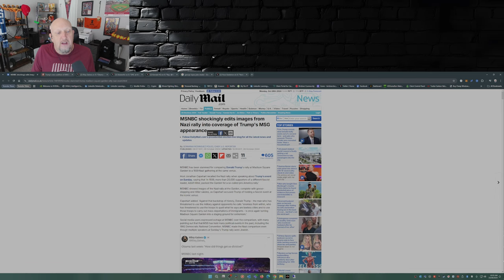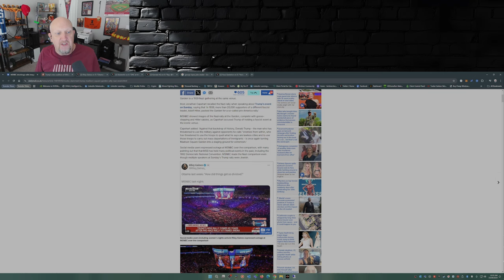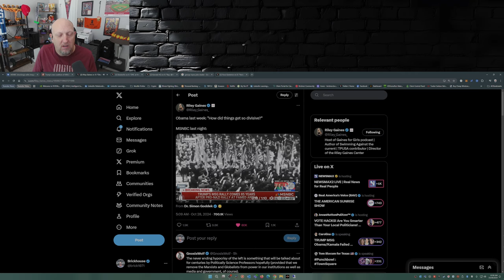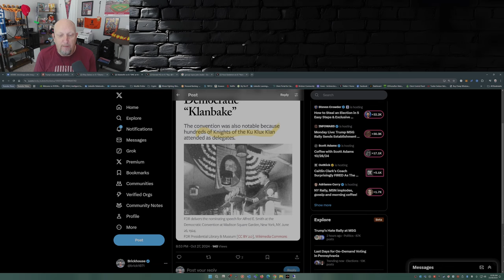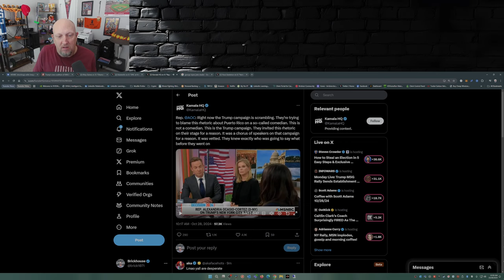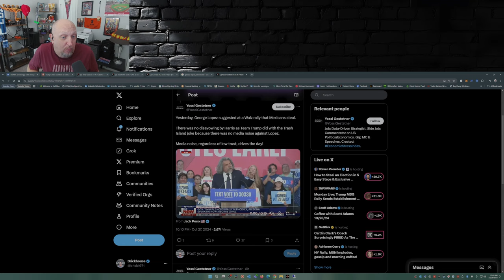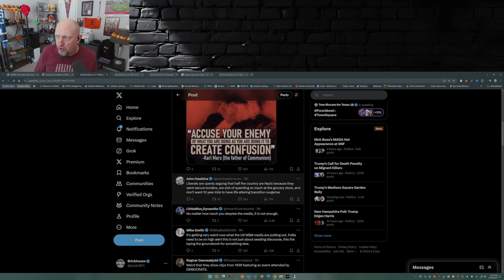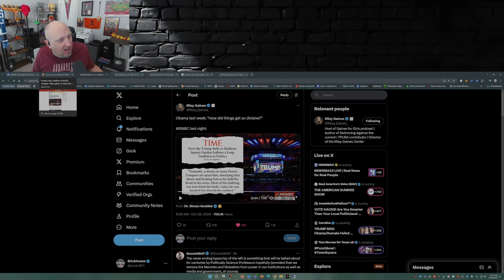MAGAVENGERS CAUSING MEDIA MELTDOWN AFTER TAKING OVER MADISON SQUARE GARDEN IN NEW YORK CITY!